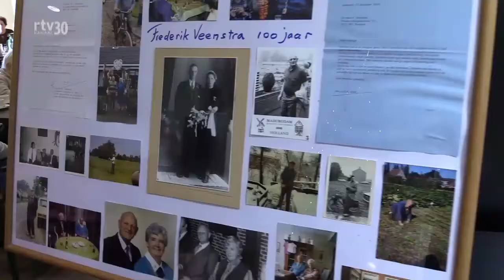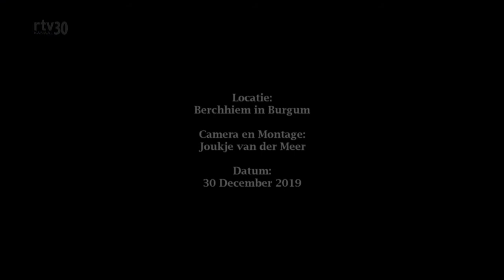Frederik Veenstra uit Burgum 100 jaar.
Frederik Veenstra uit Burgum viert op maandag 30 december 2019 zijn 100 ste verjaardag in Berchhiem.